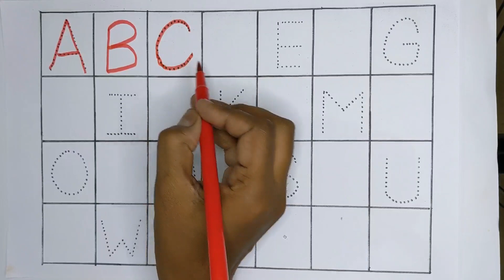abcd, abcdef, a for apple b for ball c for cat, phonics song, English alphabets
Wellcome To My Channel Merab Study Class
Search kijiye Merab Study Class